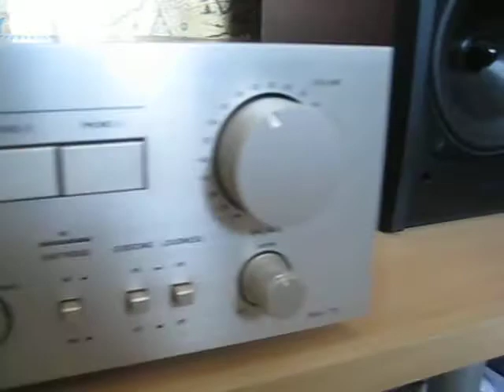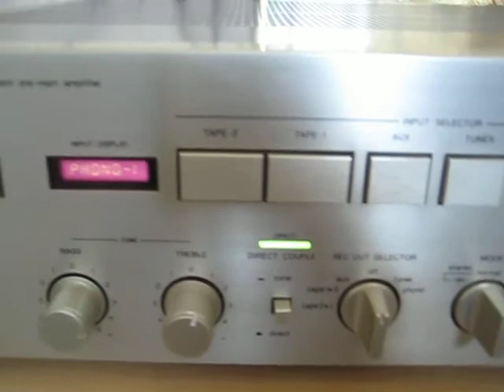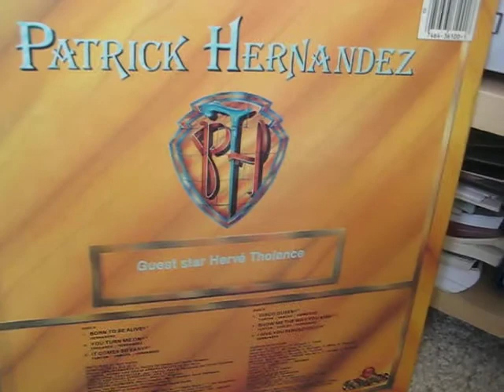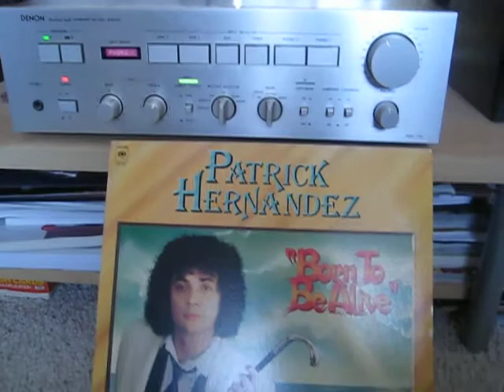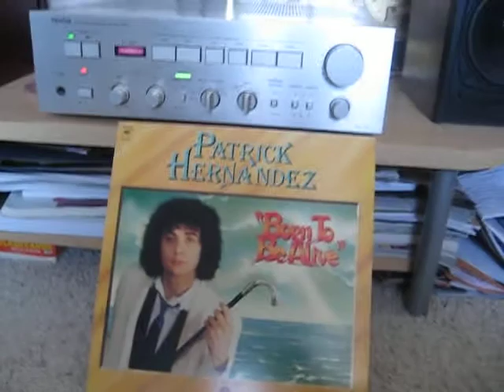Born To Be Alive - Patrick Hernandez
Check out how these Boston Speakers perform this 1979 hit! Olga you must remember this one in "El Centro Comunal de los Pollos con DJ Mike!" -